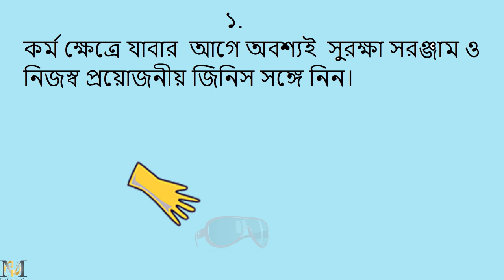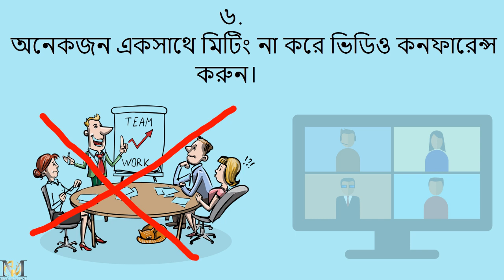করোনা মহামারী চলাকালীন কর্মক্ষেত্রে কিছু সচেতনতা/Some c at workplace during corona pandemic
You can take some self-awareness in the workplace during the Corona period. Which will reduce the risk in many ways.
করোনা কালীন সময়ে কর্মক্ষেত্রে কিছু সচেতনতা।
যা করোনা ঝুঁকি কমাতে সাহায্য করবে
১. কর্ম ক্ষেত্রে যাবার  আগে অবশ্যই  সুরক্ষা   সরঞ্জাম ও নিজস্ব প্রয়োজনীয় জিনিস সঙ্গে নিন।
২. গণপরিবহন পরিহার করুন ,পায়ে হাঁটা , রিক্সা ,সাইকেল ব্যবহার করুন।
৩. প্রতিদিন নিজের বসার স্থান ,টেবিল , মাউস ,কিবোর্ড , sanitizer দিয়ে পরিষ্কার করুন।
 ৪. সহকর্মী দের  থেকে নিয়ে  কোনো জিনিস ব্যবহার করবেন না , যেমন কলম ,টিসু ,খাবার  পানি , ইত্যাদি share করা থেকে  বিরত থাকুন।
৫. অন্যের  ডেস্ক এ না গিয়ে  ইন্টারকম এ যোগাযোগ করুন।
 ৬. অনেকজন একসাথে মিটিং না করে ভিডিও কনফারেন্স  করুন।
৭. টাকা , গেট লক ,চাবি ,সিঁড়ির রেলিং ,লিফ্ট ইত্যাদি ব্যবহার এর পরে sanitizer ব্যবহার  করুন।
this video just made for public awareness from corona Virus .

জনস্বার্থে MR Creation

corona corona pandemic#COVID -19#